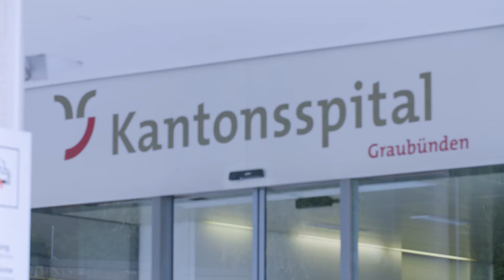Gsundheit Uf Visita 02_2019 Handchirurgie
30 Prozent aller Frauen über 50 leiden an einer Arthrose des Daumensattelgelenks. Nützen konservative Behandlungsmethoden nichts mehr, kann eine Operation helfen. «Uf Visita» hat mit einer Patientin über ihren Leidensweg gesprochen und zeigt, welche Operationsmöglichkeiten die Handchirurgen am Kantonsspital Graubünden haben.